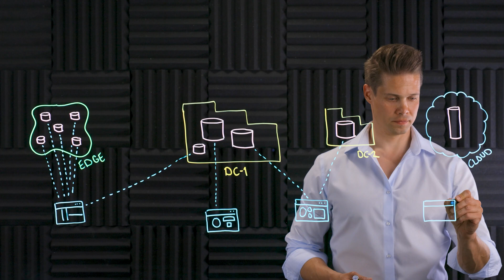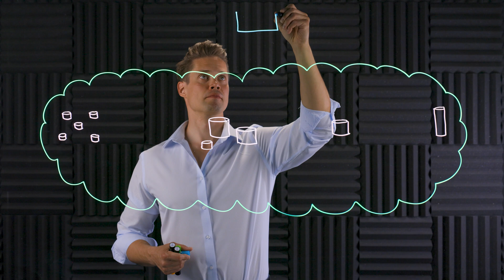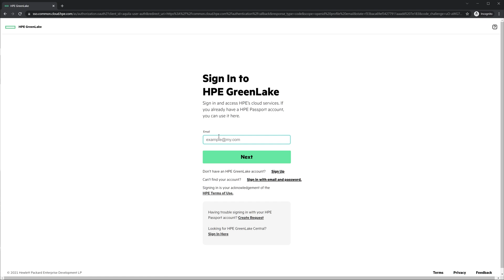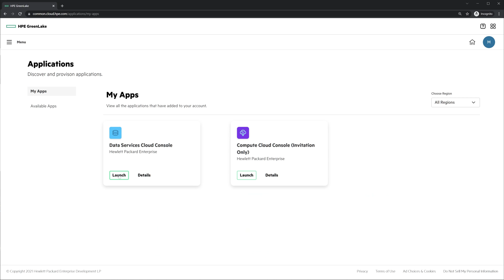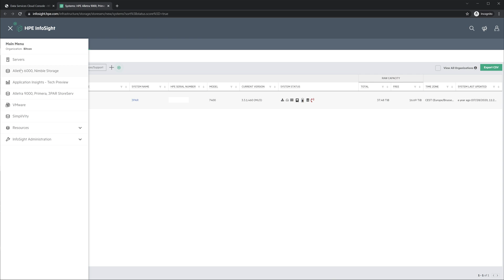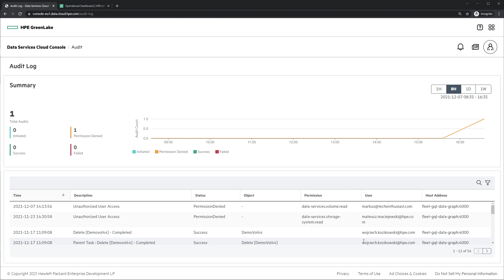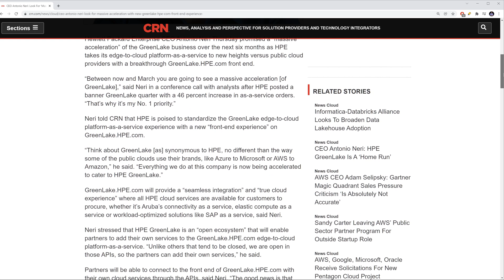A Closer Look at HPE Data Services Cloud Console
Last week I published the first video of this HPE sponsored 2-part mini series. The first video was all about HPE Alletra and this time around we will be focusing on the first ever on HPE storage - cloud management, namely Data Services Cloud Console.

In this video I will talk about the benefits of cloud management, give you a tour of Data Services Cloud Console user interface and also speculate how the future of HPE infrastructure management and more widely, HPE Cloud could look like.

📜 Table of Contents
0:00 Opening words
0:39 Challenges of storage management
1:16 Introducing Data Services Cloud Console
3:36 Data Services Cloud Console UI tour
6:17 The future of HPE infrastructure management
7:23 The future of HPE cloud
8:21 New greenlake.hpe.com coming in 2022
9:03 Closing words